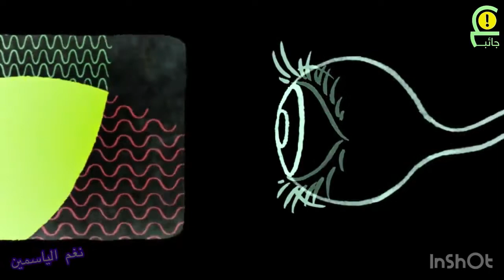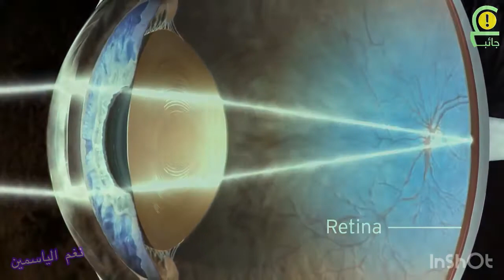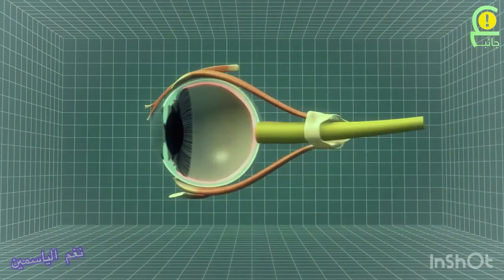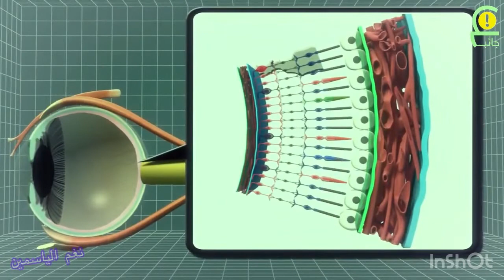١٥ رمضان (خلق فأبدع)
افلا تبصرون